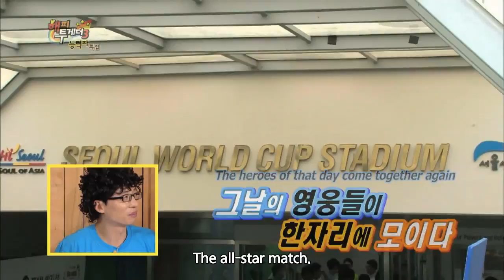Happy Together - The Talented Special with Lee Youngpyo, Jo Ujong & more! (2014.08.21)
The Talented Special : This week's "Happy Together" is about people with special talents. Retired soccer player Lee Youngpyo is known for his accurate predictions during the 2014 Brazil World Cup. Anchor Jo Ujong was his fellow caster who is also a nosy nuisance. Actor Jeong Junho has numerous connections, so many that he needs three phones. Singer Kim Heungkook's 36-year career is held together by just one intensely famous hit. Anchor Jung Jiwon who also traveled to Brazil for the World Cup is also a member of Mensa.